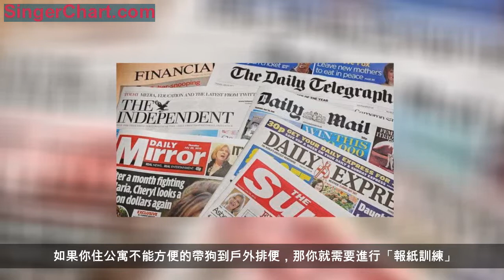四步讓你的小狗學會定點排便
許多朋友都希望飼養一隻可愛的小狗，但由於工作和居住條件所限，無法保證按時遛狗，怎樣解決狗狗的排便問題是件令人苦惱的事情。接下來小編就介紹四個方法，讓你從此不再為狗狗大小便的問題煩惱！
—1—
提前準備
訓練狗狗上廁所應該是你將狗狗帶回家後最先要考慮的事情，僅次於讓狗狗知道自己的名字後。當你準備抱一隻狗回家前，先為它準備一個排便的地方，廁所或尿片，從第一次開始，讓它習慣在某一確定地點或者環境上廁所。
—2—
及時發現
小狗在進食、飲水後很快就會便溺。睡醒時、玩耍後也常會便溺。小狗有便意時往往表現的急促不安，將鼻子貼近地面到處亂嗅。當你發現這些現象時應立即把它抱到潔具上。並且需要了解狗狗的忍便能力。
一個好經驗法則是，通過狗狗的年齡來確定，在小狗的月數上加一小時就是狗狗能忍的時間，比如你的狗狗現在三個月大，那麼它能忍四個小時，記住小狗平時的排便時間，及時的帶著狗狗去廁所進行排便訓練。
—3—
具體訓練
一、口令訓練
首先，選擇一個廁所，平均每一小時帶狗去廁所，並重複一個讓狗狗如廁的口令，如「拉臭臭」「便便」「尿尿」等，每次進行訓練時都使用統一的口令，並堅持使用就行。
一旦狗狗開始便便，就重複口令直到它方便結束，以及特別重要的一點是，在它完事後表揚它，讓狗狗知道你對它做的事很高興。讓狗狗按你的意願達成某個行為非常重要的一點就是：及時並分場合的獎賞。
二、籠子訓練
籠子對於室內訓練是必須的。狗應有一個舒服的休息場所，但卻不應終身被鎖在籠子裡。在籠內餵食狗，然後在一個合理的時間內帶狗出去排便。之後又把它關回籠子，並給它玩具和毛毯，直到下一次排便時間到來。
對於幼狗，這個時間不能超過兩小時；成年狗，不能超過四個小時。狗不喜歡在它玩和睡覺的區域排便。籠子應該有足夠的空間讓狗站立和轉身，但不能大到讓它能蹲在邊上排便。一旦狗的室內訓練完成，就可以讓籠子的開著，這將是它放鬆和休息的好地方。
三、報紙訓練
如果你住公寓不能方便的帶狗到戶外排便，那你就需要進行「報紙訓練」。在一個個相對封閉的空間，比如廚房或者衛生間或你指定的地方的地上鋪上報紙，當狗在報紙上排便後，換掉髒的報紙。
幾天後，拿走部分報紙，使地面的一部分裸露。如果狗在裸露的地面排便，溫和的糾正它，然後把它放到報紙上，誇獎它。當它有一點在報紙上排便的概念後，逐漸取走越來越多的報紙，直到最後留下一小塊你想讓它排便的地方。
四、外出訓練
儘可能多的帶幼犬外出。小狗需要經常排便。特別是進食後 15 至 20 分鐘。觀察到排便的跡象比如輕聲哀鳴，或者原地轉圈，趕快把狗抱到戶外。當它在外面排便完後，立刻對它的行為誇獎。小狗就會逐漸明白，在戶外排便能夠贏得誇獎和在戶外玩耍的機會。
—4—
如果狗狗犯錯
如果是被你抓到了現行，就應當即予以斥責。如果是事後發現的，那你應將污漬清理乾淨不要留有氣味。要以表揚鼓勵為主，表揚和鼓勵可以激發你的狗狗的學習慾望。
不要為這事懲罰你的愛犬，如果你懲罰它，它下次在屋內排便時只會躲著你。你應該溫和，但堅定的對狗說「NO、不行」並糾正它，帶它到外面，當它已經放鬆不再緊張的時候，對它說你以前用的表揚它的話。
—結語—
只要主人有耐心、有愛心，細心引導狗狗，呵護狗狗，狗狗在某一天就可以學會定點大小便，還你一個乾淨整潔的家。